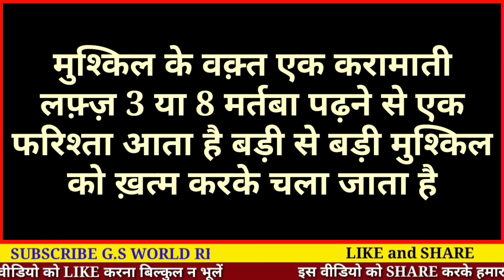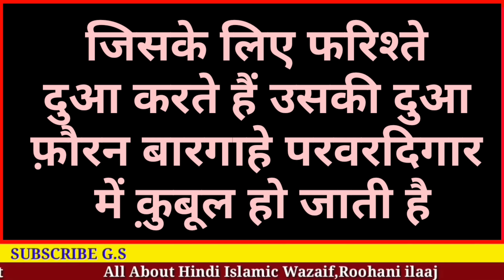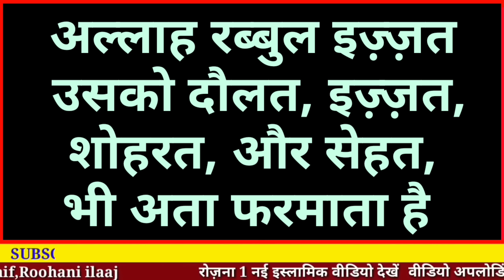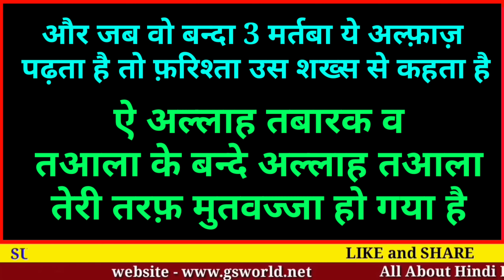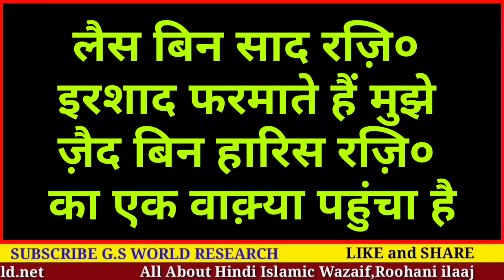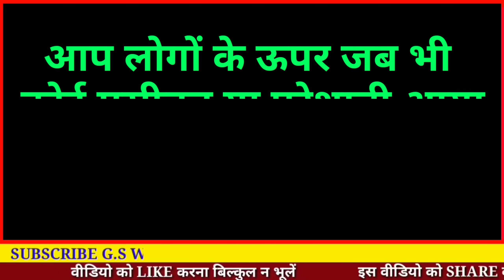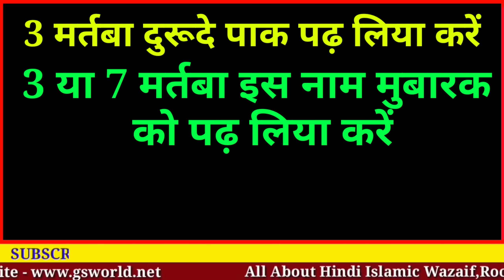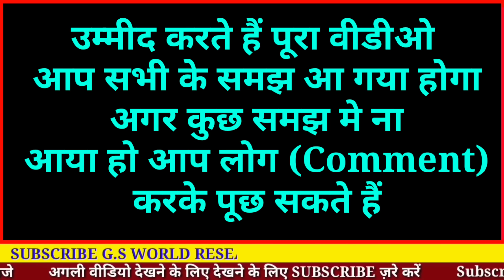सिर्फ़ 1 लफ्ज़ से तक़दीर बदल जाती है | Hajat ka Best Wazifa | Ya ArHamar Rahemin - Gs World Research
Aaj Aap seekhenge Ek Aisa Wazifa Jo Insan ki Taqdeer Badal Deta Hai...
Ya Arhamar Rahemin Benefits
Best Wazifa Hindi

सिर्फ़ 1 लफ्ज़ से तक़दीर बदल जाती है | Hajat ka Wazifa | Ya ArHamar Rahemin - Gs World Research

allah hafiz